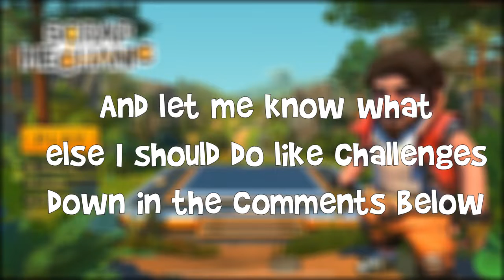What would happen if you used 1,000 thrusters? | Scrap mechanic